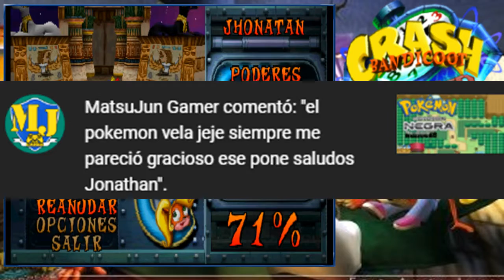Piratas y bombas/Crash Bandicoot: Warped #22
Hola a todos y todas, continuamos con el vigésimo segundo capítulo de Crash Bandicoot: Warped, espero que les guste.